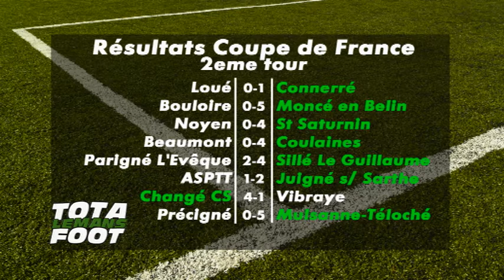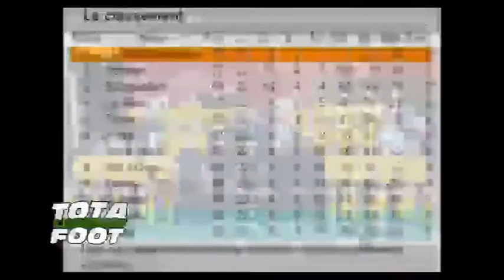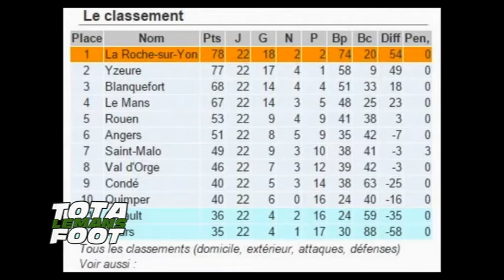TotaLeMans Foot du 31/08/2015 (Partie 1)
Sites webs/blogs, copiez cette vidéo avec le bouton "Intégrer" !
 TotalLeMans Foot, l'émission dédiée au Football Sarthois, présentée par Antoine Besson